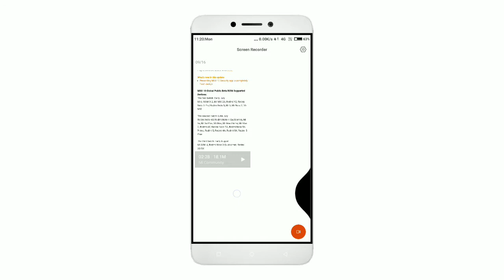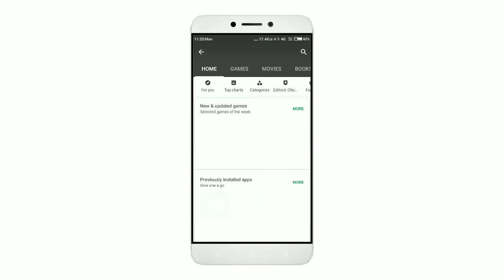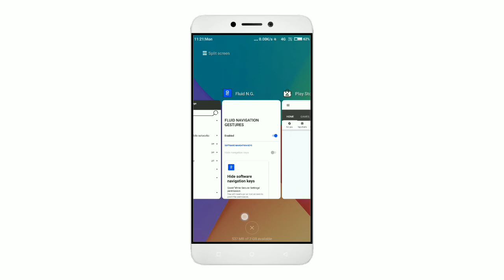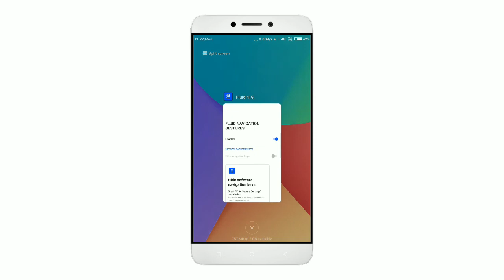Full Screen Gesture Any Xiaomi Phones | Full Screen Gesture Any Android Phones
Namaskar dosto is video me mene bataya hai ki aap kisi bhi android phone me full screen ko kese install kar sakte hain.

Shiva Sharma